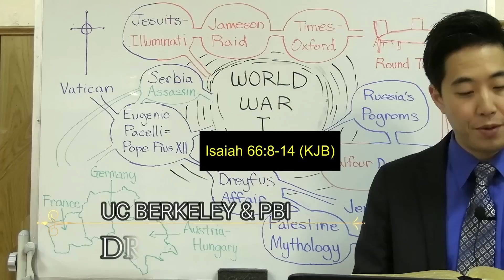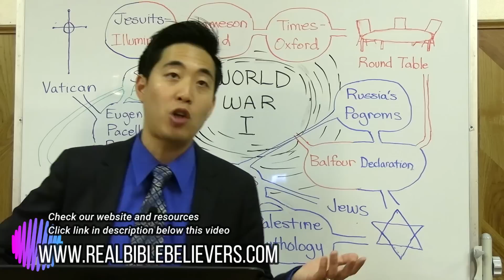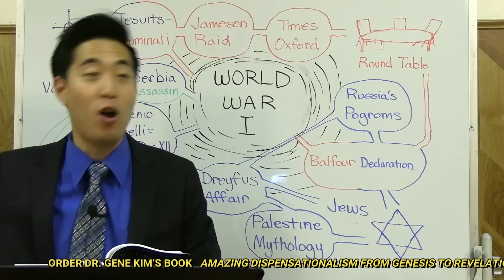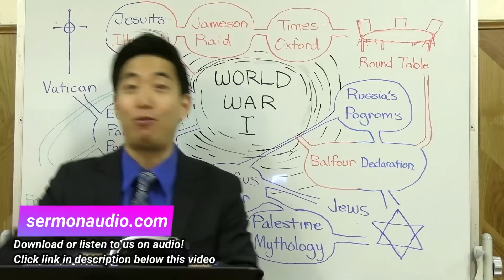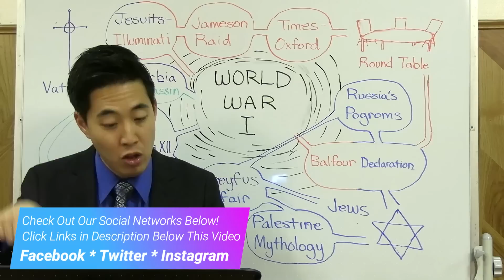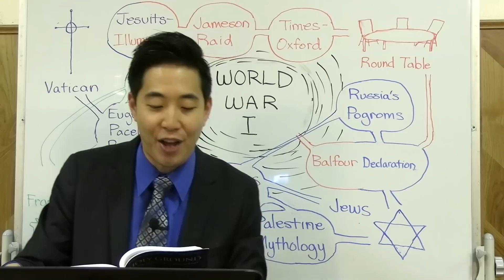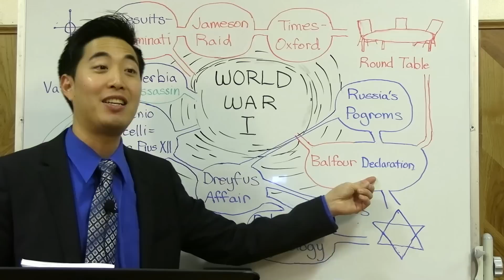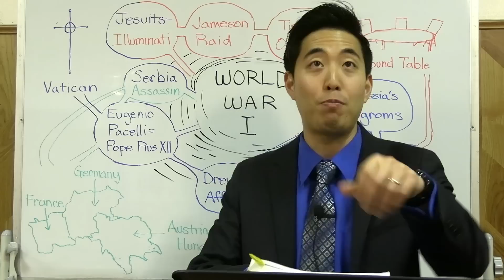History of Dark Elites, Jews & Vatican Politics | Intermediate Discipleship #102 | Dr. Gene Kim